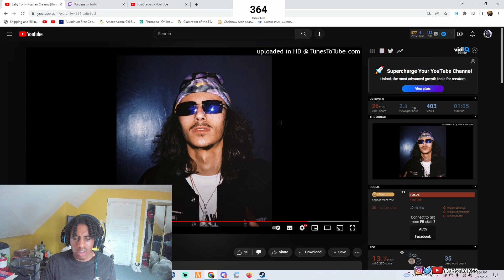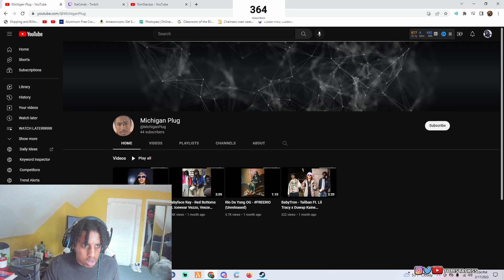He Just Messed Up This Babytron Song🤦🏽‍♂️🤦🏽‍♂️